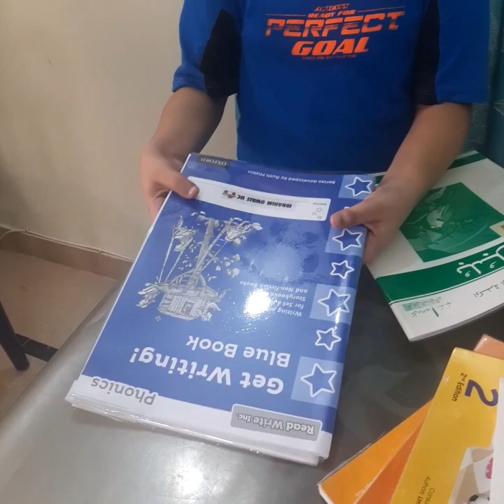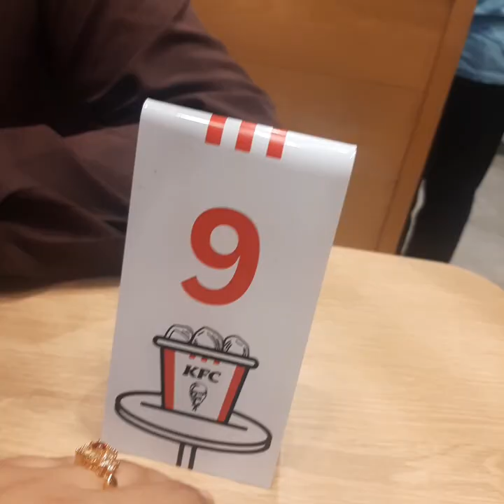Long video and Long day 😴